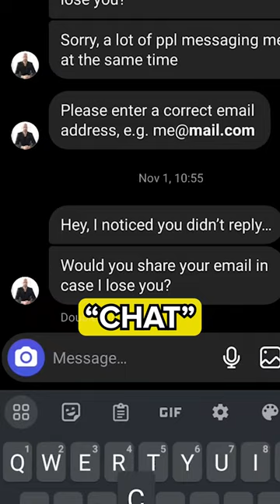If You Bought Just $100 of AITECH in August of 2023?! 🤯📈🚀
💻 ⁠If you would've bought just $100 of the $AITECH cryptocurrency token back in August of 2023, here's how much money you would have made... ⁠💵
The amount will absolutely SHOCK YOU! 👀💥
On August 23, 2023, the pre-sale price of the $AITECH token was $0.012, which would have given you approximately 8,333 tokens.

And just 5 months later on January 30, 2024, $AITECH reached an all time high of $0.08.

That's more than 7 times your Money!
So how much would you have made with just a $100 investment? ⁠
Before I tell you all I need you to do is smash the Like button for the algorithm and follow for more because it's free, so why not?

Your $100 in the $AITECH token would have turned into $706.08.

Want to make trades like this one?

DM me the word "Chat" on IG and I'll send you my completely free training.

Which coin should I do next?

P.S. I Want To Teach You How To Become A Successful Crypto Investor 💸

👨‍💻…even if you’re just starting out
🙋‍♂️…even if you don’t know what to invest in or how to invest (yet!)
🤷‍♂️…even if you are in currently in losses

I'll Teach You The Fundamentals of Crypto Investing 💸

My exact strategy for consistently Profitable months (Even in Bear Markets!) 🐻📉

And How I Made $200,000 in 1 Week With Crypto Altcoins!

If You’re Interested DM Me the word “Chat” and I’ll send you the details now.